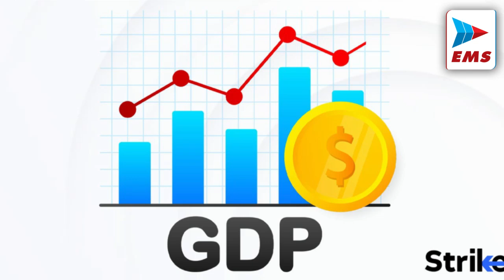रियल जीडीपी में 7.2% वृद्धि का अनुमान | EMS TV 22-Oct-2024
1: स्कोडा की नई कार लॉन्च और बाजार मुकाबला स्कोडा अपनी नई कार जल्द गए ही भारतीय बाजार में लॉन्च करने की तैयारी कर रही है। यह गाड़ी एसयूवी सेगमेंट में पेश की जाएगी और इसका मुकाबला टाटा, मारुति, और हुंडई जैसी प्रमुख कंपनियों से होगा। स्कोडा की यह गाड़ी सेडान और एसयूवी दोनों सेगमेंट्स में प्रतिस्पर्धा बढ़ाएगी। नई कार में कितनी क्षमता का इंजन होगा, इस पर फिलहाल कोई आधिकारिक जानकारी नहीं है।
car launch and market competition Skoda

|| diwali 2024 news , diwali 2024 , Madhya pradesh news ,  ||